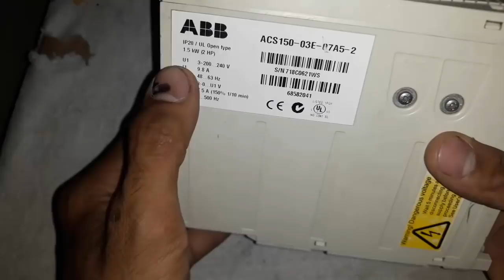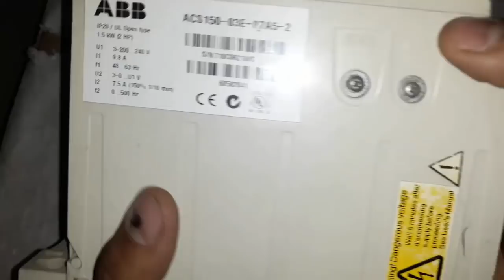VFD - Variable Frequency Drive Connection Explained in Hindi & Urdu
This video is about the vfd variable frequency drive connection explanation in Urdu/Hindi. In the video a ABB 1.5 kw 2 hp vfd shown and it's connection. To control the motor speed using the vfd. The connection explained with main supply to vfd and from vfd to motor. Also the connection solar panels with abb vfd is explained. All the relay, analog inputs, digital inputs connection explained with full details.